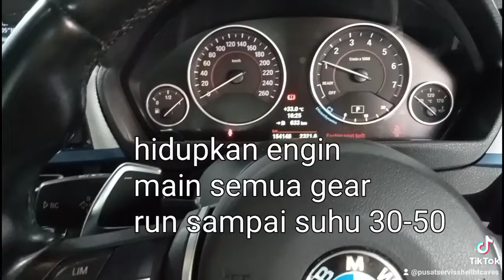BMW 428i Grand Coupe Atf & spark plug change